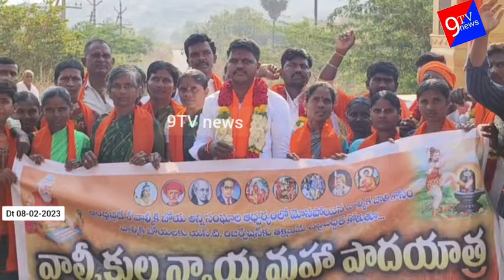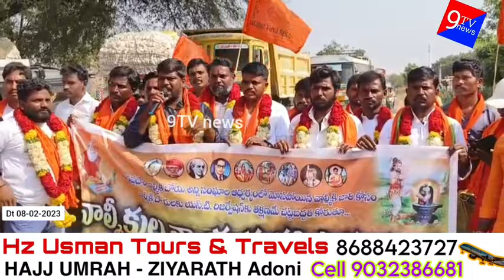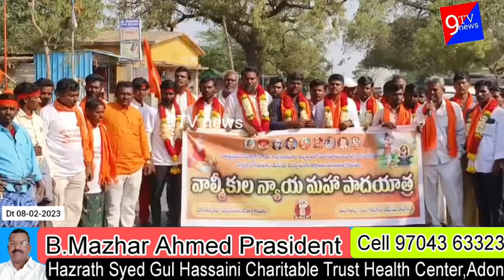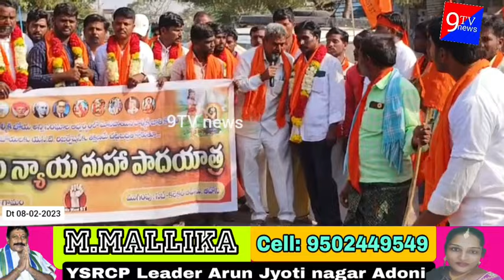వాల్మీకుల ఎస్టీ సాధన కోసం వాల్మీకుల న్యాయ మహా పాదయాత్ర పెద్ద తుంబలం గ్రామంలో ప్రారంభం..